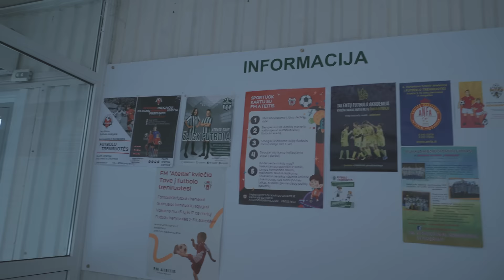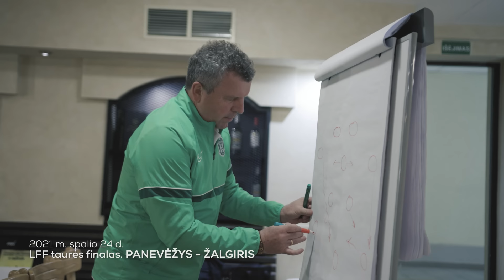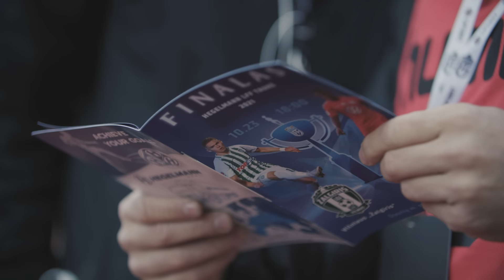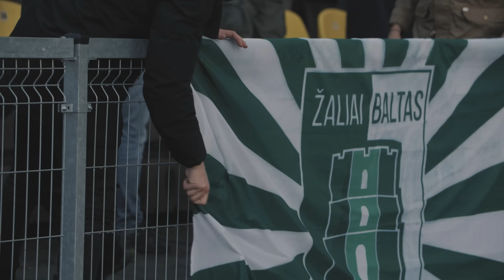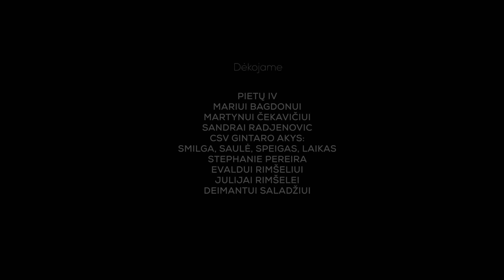Tikslo link. Žalgiris 2021. EP7. Merci señor [CC LT EN]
Dokumentinio serialo TiksloLinkŽalgiris2021 7 dalis.

Subtitrai - lietuvių, anglų kalbomis (spausti CC arba nustatymų sraigtelį).

Galima žiūrėti 4K formatu.

Pateikiama necenzūrinė leksika, siūloma žiūrėti ne jaunesniems kaip 14 metų.

5th part of documentary series about football club Žalgiris 2021 season.

Subtitles also available in English language (click on CC or Settings and choose).

Available in 4K format.